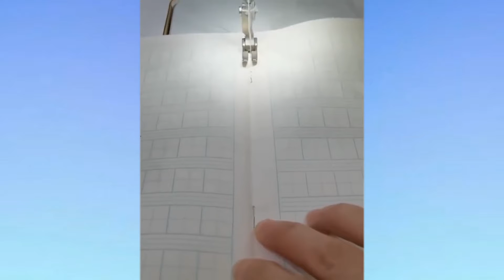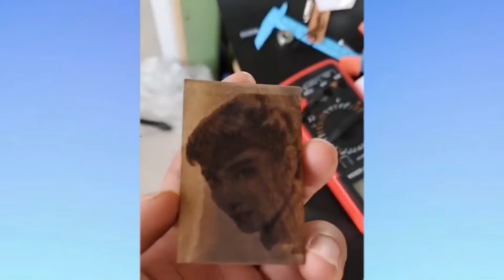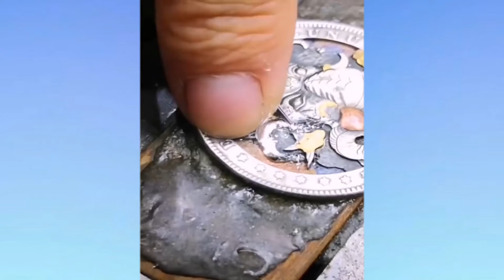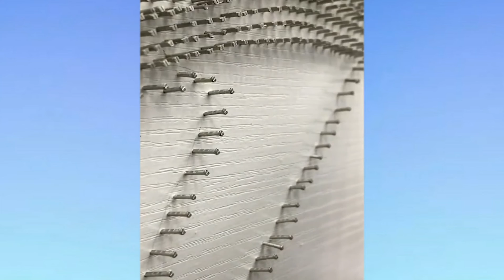Satisfying Video With Lofi Sleep Music - Stress Relief & Meditation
✓ Best Oddly Satisfying Video for Sleep & the Relaxation of Your Nerves

✓ OSV-Relaxing